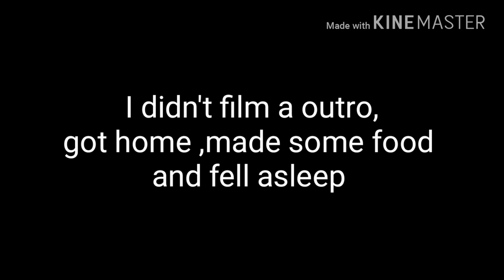AMATEUR MISTAKE vlog_11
Today was planned around a race in the afternoon,  but once we got there I made a amature mistake and didnt end up racing